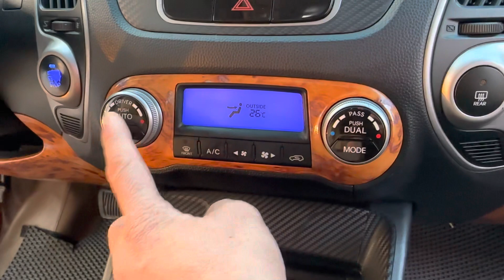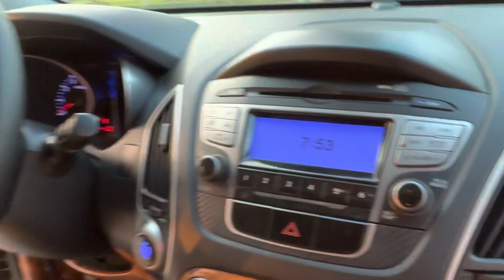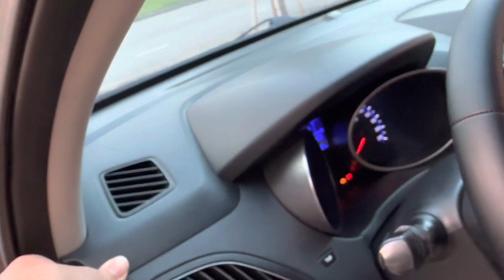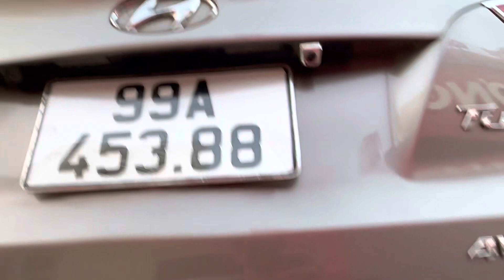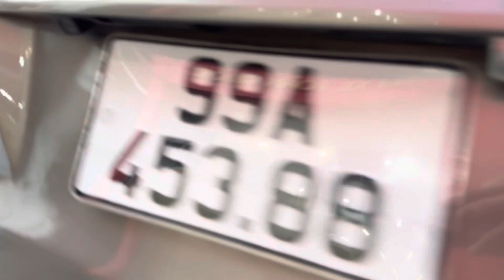Đẹp khủng .. cực nhiều tính năng, dáng đẹp như đời cao nhiều tiền.. hàng căng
Đẹp khủng .. cực nhiều tính năng, dáng đẹp như đời cao nhiều tiền.. hàng căng 2 tỷ còn như vios.. kịch độc về độ mới.. dùng sướng cả đời người !